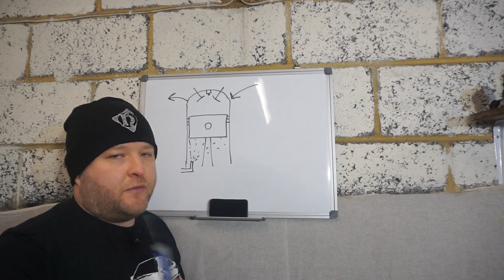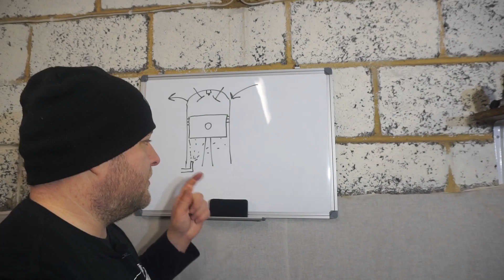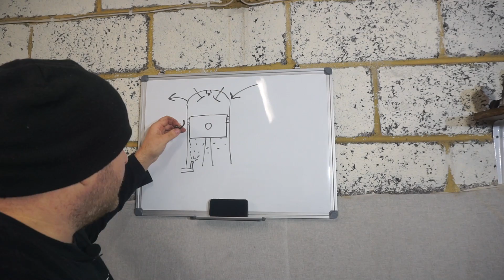Wysokie podciśnienie a spalanie oleju w BMW e46 M54 i różnica pierścieni M52 tu i M54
Wysokie podciśnienie żeby zatrzymać spalanie oleju w M54 ,czy to dobry pomysł? Objaśnię na podstawie różnicy na pierścieniach olejowych silnika M52tu i M54